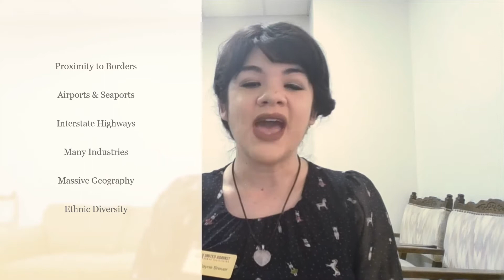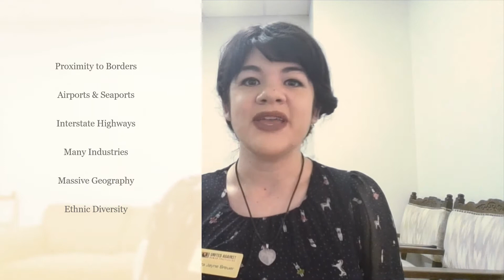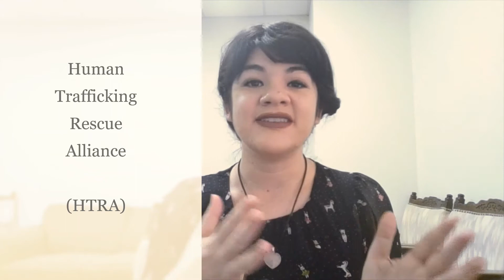Is Houston A Hub City Or Solution City For Human Trafficking?